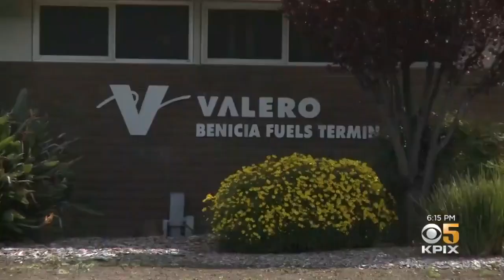BAD AIR: Air quality improving in Bencia after a release from the Valero refinery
Air quality improving in Bencia after a release from the Valero refinery